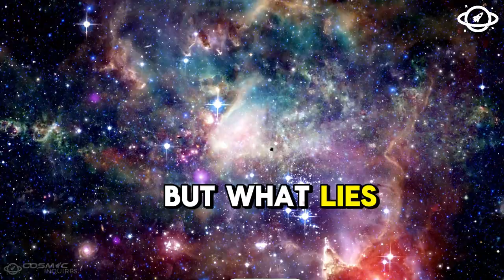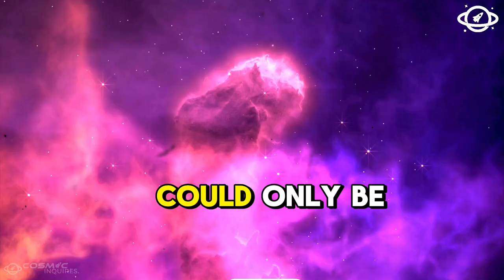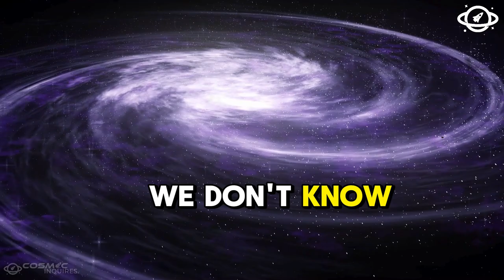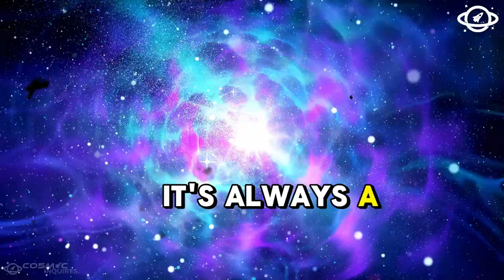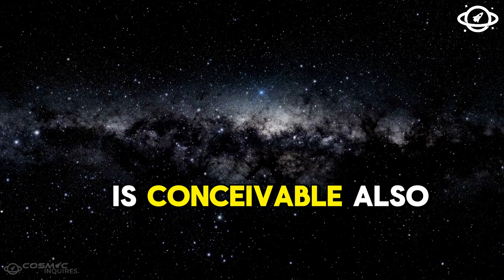Brian Cox: "There Is Something Immense outside of the Universe!"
Renowned physicist Brian Cox has just made an incredible statement—there might be something colossal lurking beyond the boundaries of our universe. What could this immense force be, and how might it reshape our understanding of space, time, and existence itself? Join us as we explore Brian Cox's stunning revelation and dive into the possibilities of what lies beyond the universe as we know it!